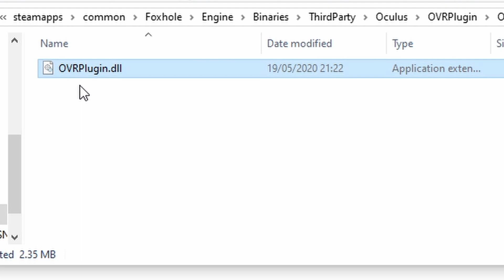Foxhole VR confirmed (and how to fix)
3:30
C:\Program Files (x86)\Steam\steamapps\common\Foxhole\Engine\Binaries\ThirdParty\Oculus\OVRPlugin\OVRPlugin\Win64